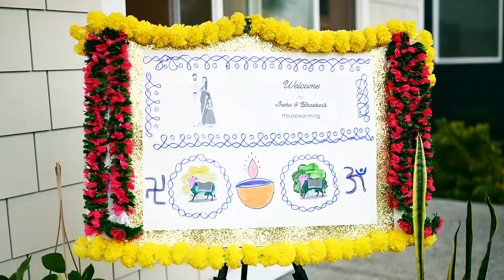Sneha & Bhaskar's Housewarming | Fall City | USA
Follow us @Hashtag Photography